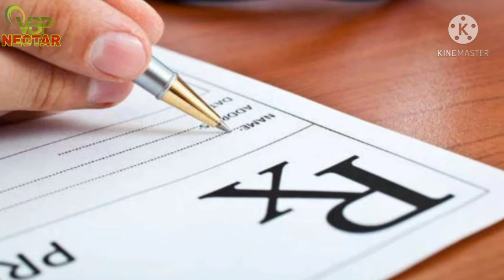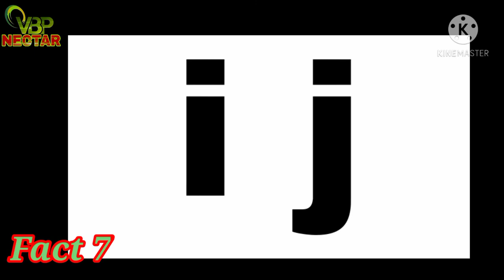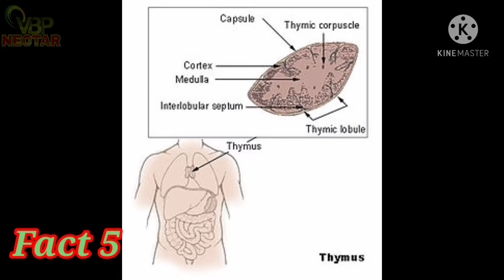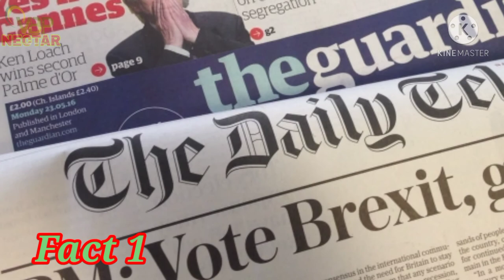amazing ऐसा बिस्किट जिसका डिजाइन 4 साल में बना। ।।vbp nectar।।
वीडियो को पूरा अवश्य देखें...!
                      🙏🏻  llvbp nectarll🙏🏻

              🙏🏻बस आप लोगों का प्यार चाहिए🙏🏻